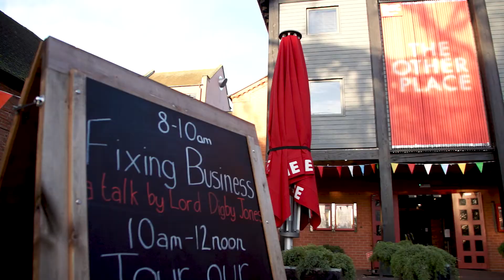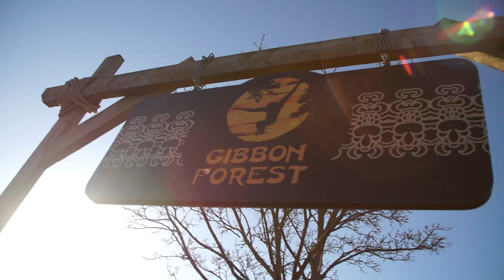Coventry & Warwickshire Business Festival Testimonial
Here's why you should get involved with Coventry & Warwickshire Business Festival 2018.